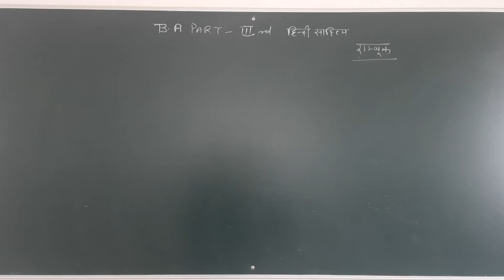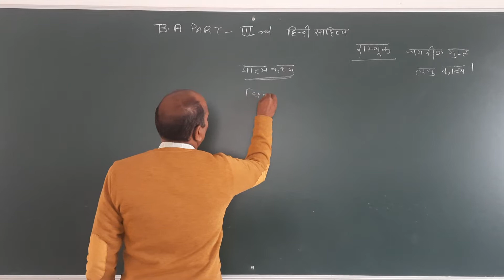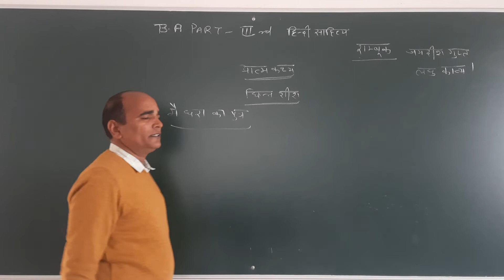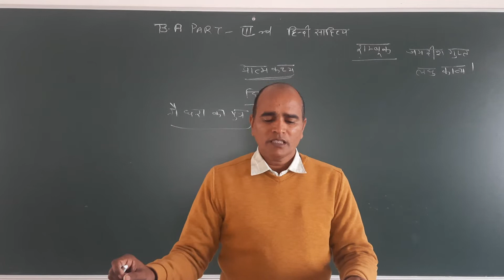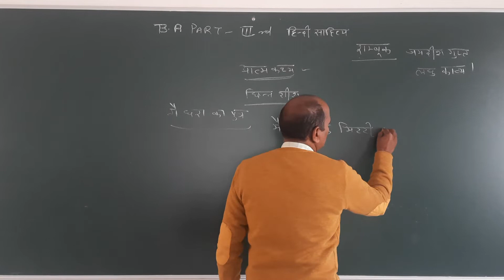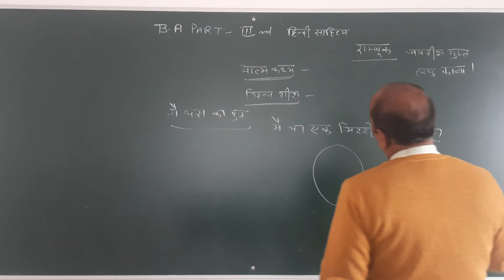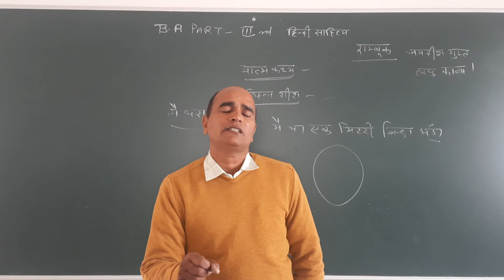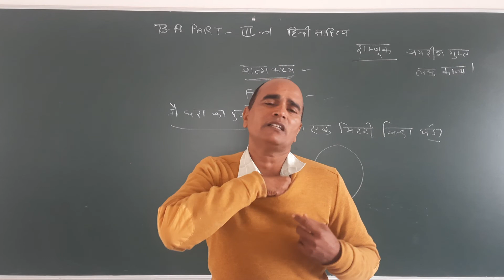B A Part 3rd Year Hindi Literature (Part) शम्बुक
शिशपाल मेव